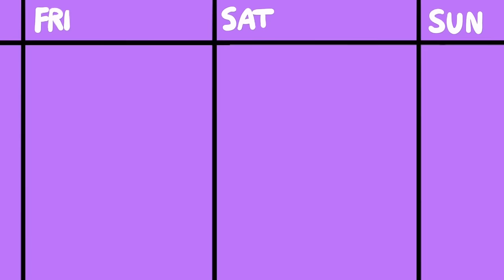Octo Joins the Fray! - The Geekenders Ep 6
Welcome back everyone, 2024 is here and so are The Geekenders! Join Jesse, Dodger, and their first guests of the new year the delightful @Octopimp!

Want to watch live, tune in to Dodgers twitch every Friday at 11am est/8am pst

• Cox Omnimedia:
Founder/Executive Producer: Jesse Cox
Production Team: Alejandro Rios, Alex Del Campo, Kendra Matthews
Editors: Mari Locsin, Kristina Hays
Animation: JulesDrawz

• Send your fan mail to:
Jesse Cox

Chapters
00:00 -We're Back!
01:12 - Where is This Boy?!
07:30 - Wait, I'm Goated...
10:05 - City of Heroes
13:25 - Octo Gets Competitive
16:38 - Snow Day
20:21 - Spectrum Sucks
33:12 - Dodger's Games
45:55 - Godzilla and Jesse's Games
1:17:45 - Nerd Off
1:33:40 - Homework?